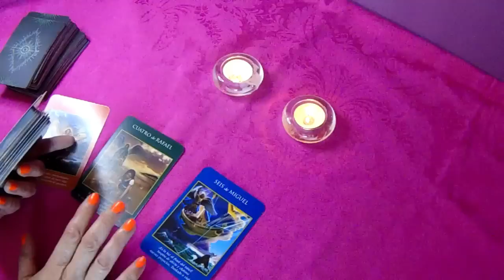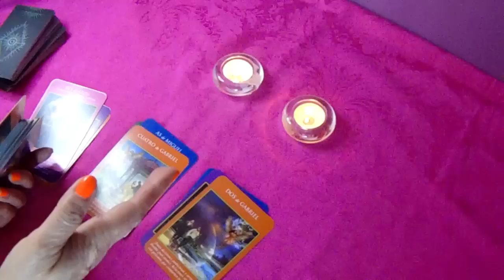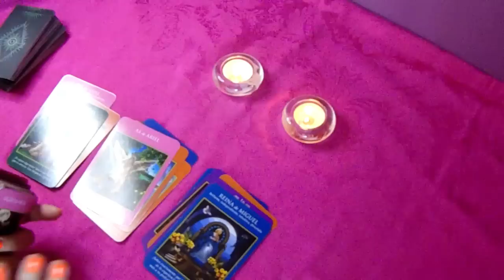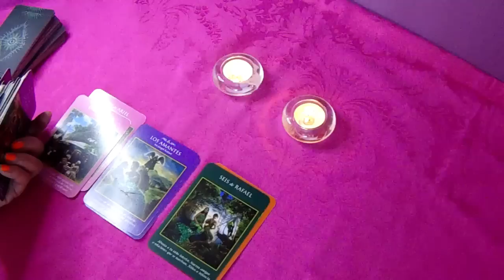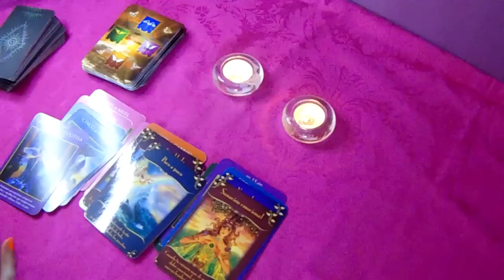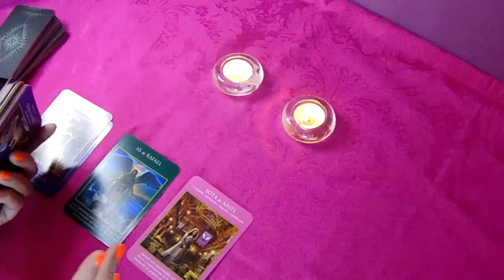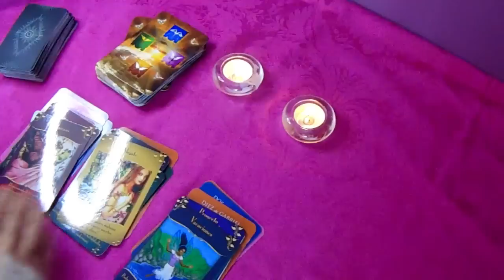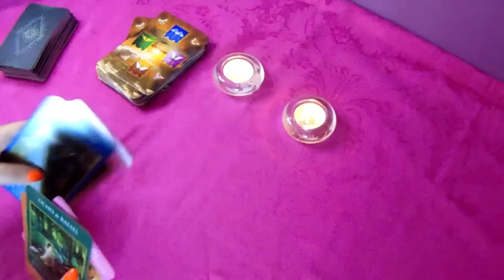𝐖𝐎𝐖✅𝐋𝐈𝐁𝐑𝐀 𝐇𝐎𝐘🌺𝗟𝗹𝗲𝗴𝗮 𝘁𝘂 𝗠𝗢𝗠𝗘𝗡𝗧𝗢, 𝗹𝗮 𝗠𝗘𝗧𝗔 𝗲𝘀𝘁á 𝗺𝘂𝘆 𝗖𝗘𝗥𝗖𝗔...!😇🎴🙏𝐇𝐎𝐑𝐎𝐒𝐂𝐎𝐏𝐎 LIBRA JUNIO 2022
HYBE LABELS
14 M de visualizaciones
BTS (방탄소년단) 'Yet To Come (The Most Beautiful Moment)' Official Teaser Credits: Director: Yong Seok Choi (Lumpens) 1st AD: Jihye Yoon (Lumpens) 2nd AD: Ran Ro (Lumpens) Director...

3:43
REPRODUCIENDO
Victor Cibrian x Fuerza Regida x Luis R Conriquez x La Decima Banda - En El Radio Un Cochinero Remix

Rancho Humilde
1,4 M de visualizaciones

3:40
REPRODUCIENDO
Grupo Firme - El Fantasma - FUERA DE SERVICIO ⚠️❌ (Official Video) 2022

Grupo Firme
1,1 M de visualizaciones
by Grupo Firme - El Fantasma performing - Fuera De Servicio -.

2:25
REPRODUCIENDO
Black Adam – Tráiler Oficial

545.921 visualizaciones
El mundo necesitaba un héroe, llegó BLACKADAM. Sólo en cines 20 de Octubre. De New Line Cinema, Dwayne Johnson protagoniza la aventura de acción "Black Adam". El primer largometraje...

12:28
REPRODUCIENDO
lucky blocks con los bros

SpreenDMC
587.671 visualizaciones
● CANAL SECUNDARIO : ★ 👍Meta de LIKES: ★32323 ● ¡Sigueme por aqui! 👀 • Instagram

9:13
REPRODUCIENDO
¿Quién hace el mejor KFC? | El Guzii

El Guzii
525.320 visualizaciones
El Guzii compara los productos de KFC en Estados Unidos y México para saber quién hace el mejor. ¿Haz probado ambas?

46:48
REPRODUCIENDO
Santa Fe Klan, Gera Mx y María Barracuda meten en problemas a todos | Tu-Night con Omar Chaparro

114.907 visualizaciones
Santa Fe Klan, Gera Mx y María Barracuda meten en problemas a todos | Tu-Night con Omar Chaparro Los capítulos completos de EstrellaTV en la página oficial Descarga...

27:59
REPRODUCIENDO
💙 SOLO PUEDO USAR COSAS AZULES EN FREE FIRE 💙 Reto Un Solo Color Free fire 😱 | TheDonato

TheDonato
665.002 visualizaciones

14:26
REPRODUCIENDO
BABY SHOWER DE NUESTRO HIJO ! 😍💙

Jeison Giraldo
239.300 visualizaciones
Familia ! Me siento muy feliz por compartirles esto 😭 gracias a todos por el apoyo y acompañarnos en esta fiesta tan maravillosa 💙

0:32
REPRODUCIENDO
Stray Kids 『CIRCUS』 Music Video Teaser 1

1,1 M de visualizaciones
■2022年6月22日(水) Release JAPAN 2nd Mini Album『CIRCUS』 特設サイト： ご購入はこちら： ■「Your...

11:59
REPRODUCIENDO

CANGURO JACK era una mentira total.

Axl Kss
360.555 visualizaciones
No creo que le rompa la infancia a nadie pero... esto era un engaño. Uno de los casos más hilarantes de promoción falsa. ► Twitter ► Facebook